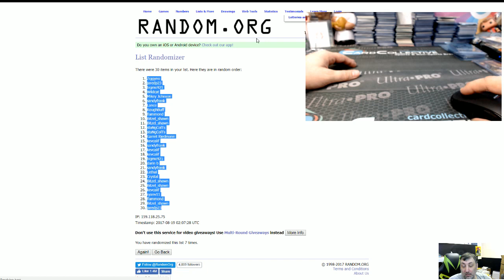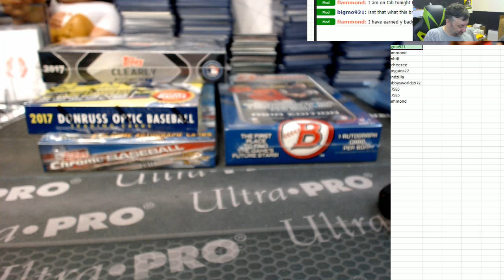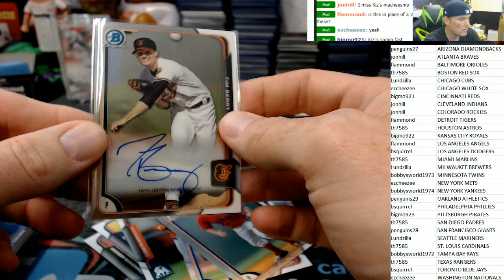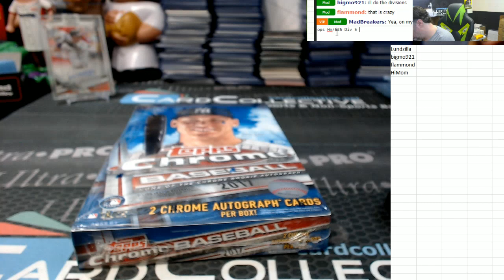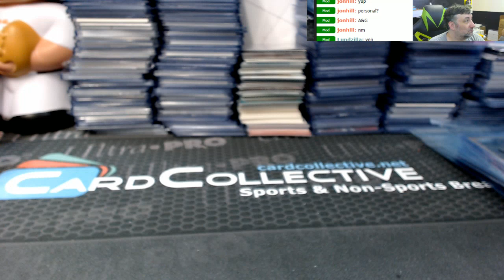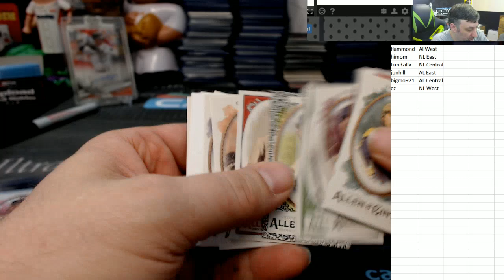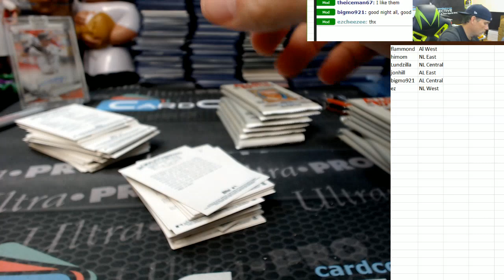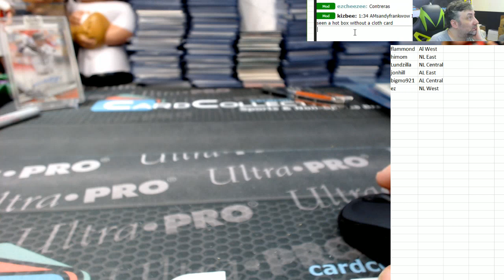HiMom breaking 10 3s and EZ's personals